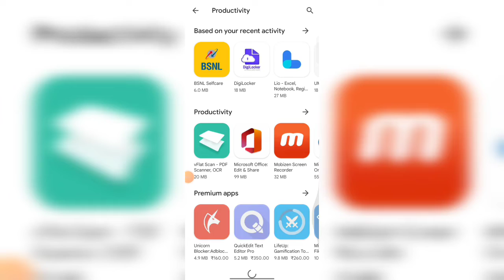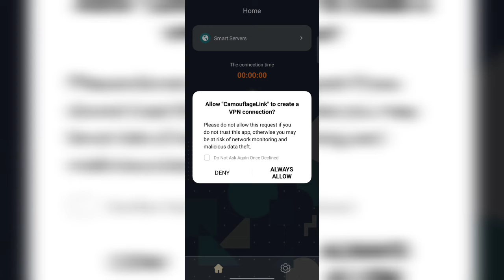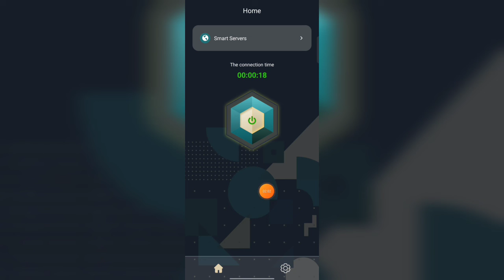Camouflage App kaise use kare ।। How to use Camouflage app ।। Camouflage vpn app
Camouflage App kaise use kare।।How to use Camouflage vpn app ।। Camouflage vpn

Hallo dosto aaj ki video me hma baat karege Camouflage app ke bare me